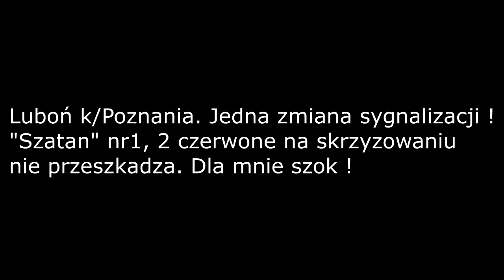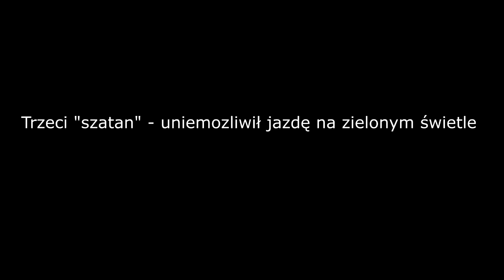LUBOŃ- PIRACI DROGOWI 18.05.2018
Powrót z Niemiec - A2  zablokowana. Zjazd do Lubonia( na posiłek), a tam  na skrzyżowaniu koszmar.